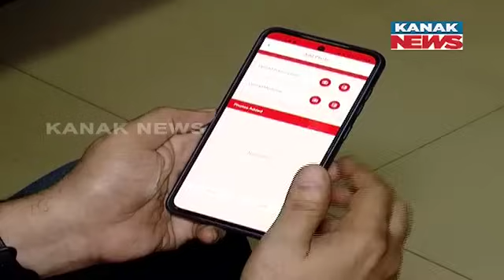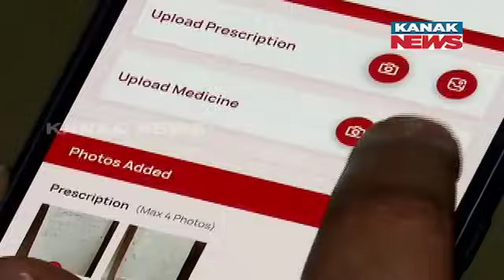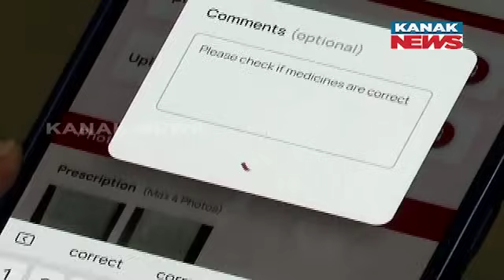Medisattva App | Discussion With Dr. Krushna Kishore Goyal, Cardiologist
MediSattva is a platform that enables users to validate their medicines through a Verifier, ensuring accuracy and safety in medication management. Through this service, users can get their prescribed medicine verified promoting responsible healthcare practices.